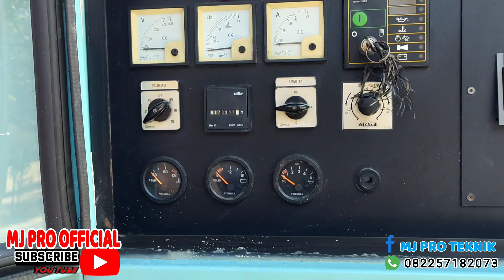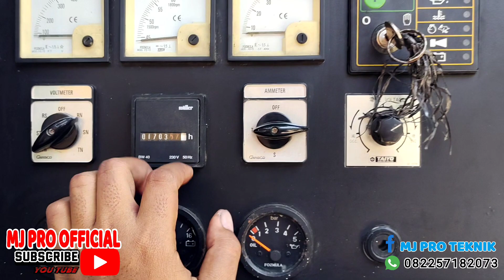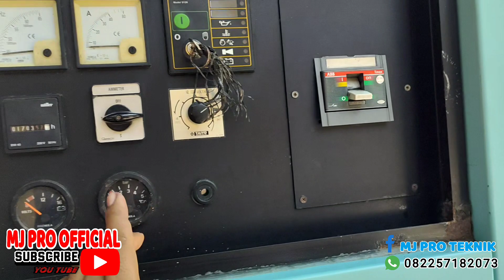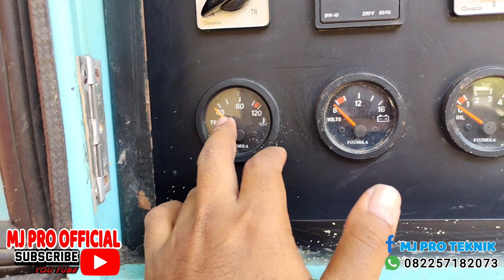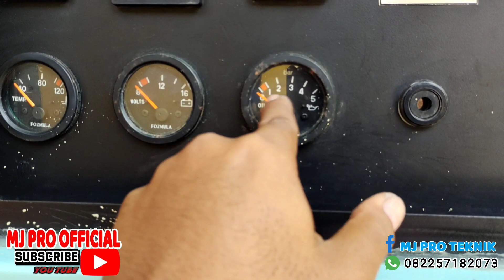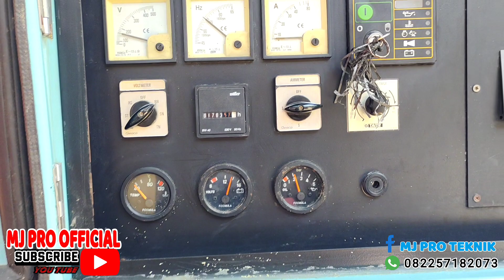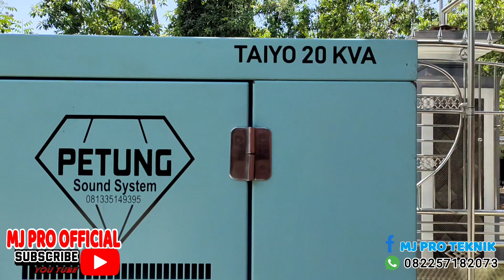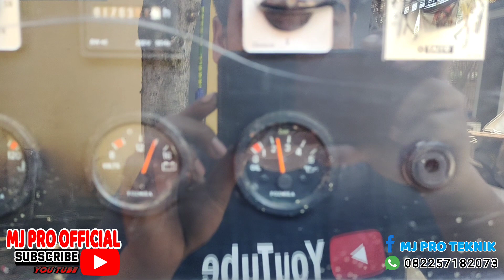Service maintenance Genset yamagen 20kva & pemasangan trailer full gardan.